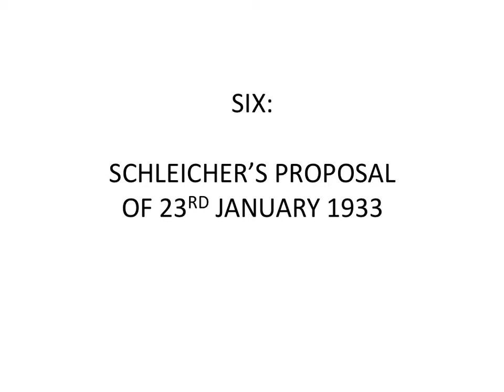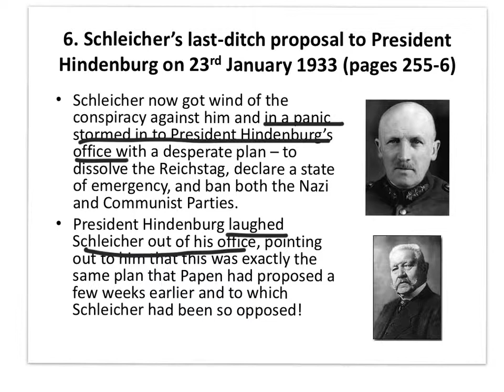8. Schleicher's proposal of 23rd Jan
Podcast 8 of 12. Schleicher embarrassed himself by presenting an emergency plan to President Hindenburg, which was the very same plan that Von Papen had proposed a few weeks earlier and that Schleicher at that time had opposed by persuading Hindenburg to dismiss Von Papen. As a result of this blunder Schleicher lost what little he support he had left from the aging President.